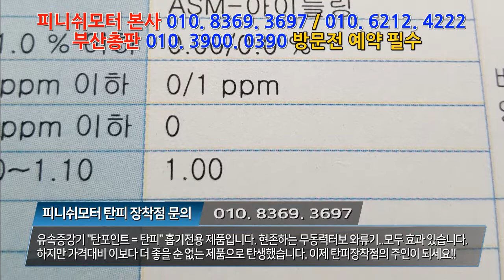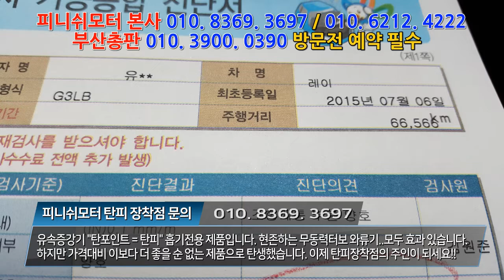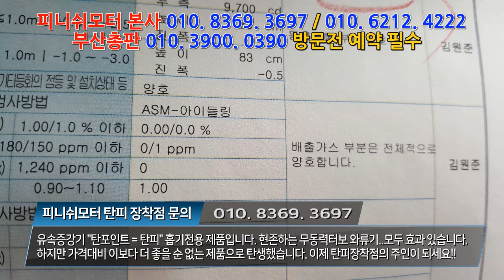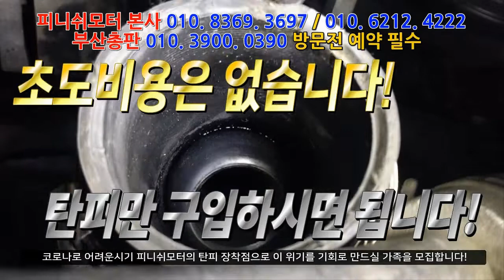[레이 가솔린터보] 경차가 힘딸림없이 질주 할 수 있다면? 결정하세요! 피니쉬모터!~~자동차매연감소! 자동차출력증강! 자동차연비개선! 피니쉬모터에서 해결해 드립니다!